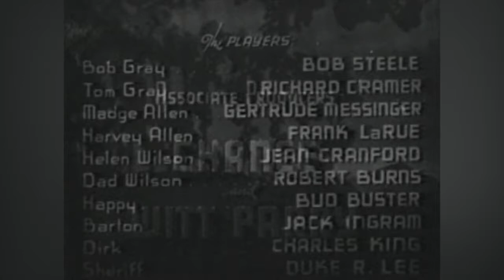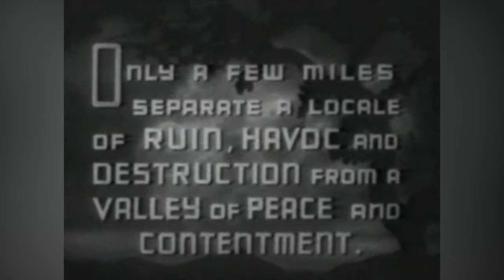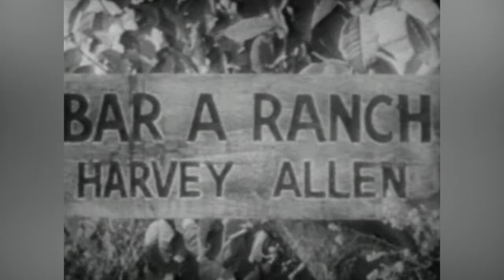FEUD OF THE RANGE | Bob Steele | Full Length Western Movie | English | HD | 720p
In an attempt to drive out settlers of the Los Trancos valley, through which the railroad proposes to run a line, railroad representative Clyde Barton conspires with Dirk to cause a range war between the two largest ranchers, Tom Gray and Harvey Allen.
Cast:
Bob Steele - Bob Gray
Richard Cramer - Tom Gray
Gertrude Messinger - Madge Allen
Frank LaRue - Harvey Allen
Jean Cranford - Helen Wilson